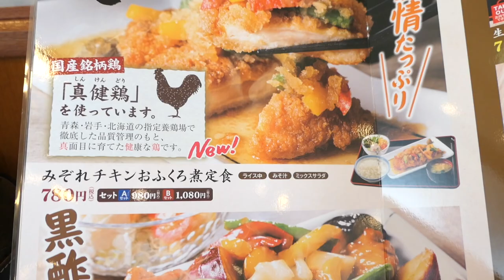【山田うどん食堂】28 季節限定 鴨つけ汁を食す ＃618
消費税10%後、訪問してメニューチェックしてきました。